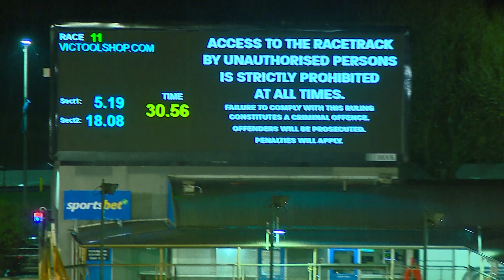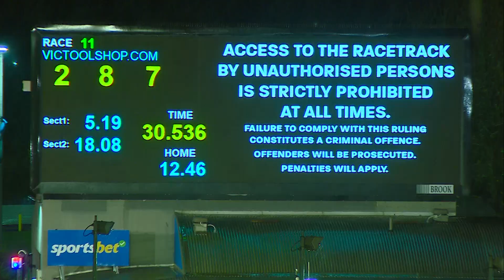MEA SAT 17 JUN 23 R11